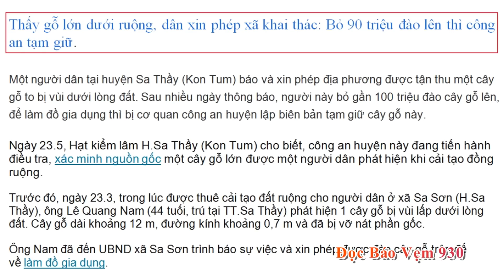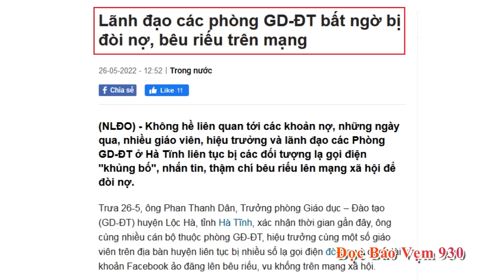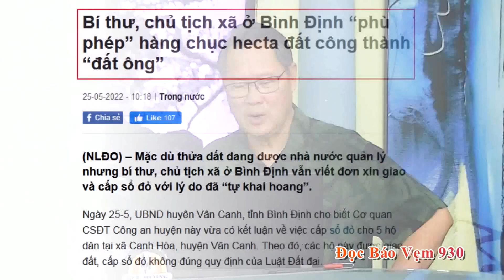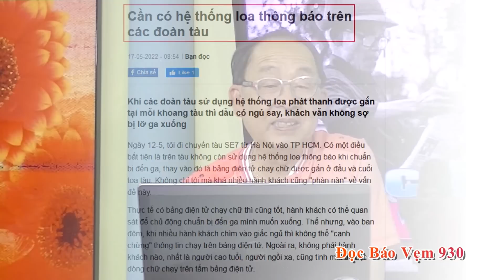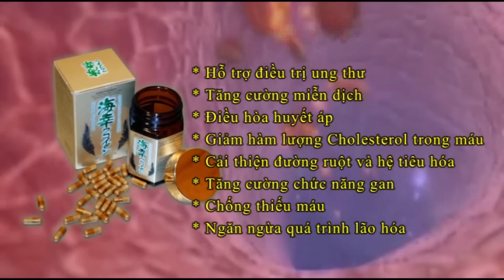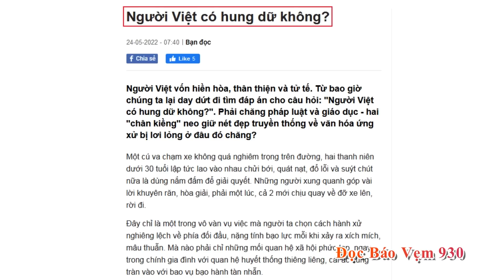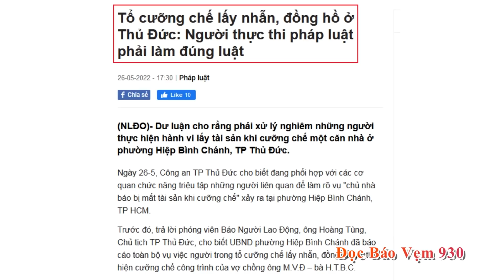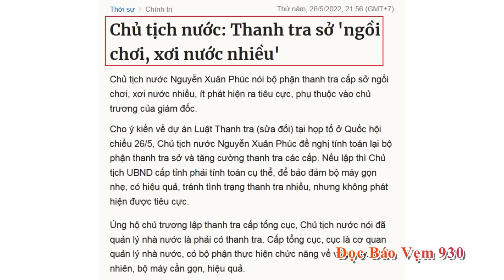Đọc Báo Vẹm 930